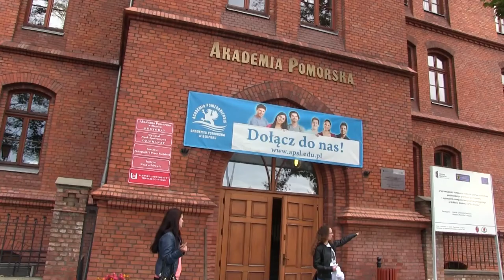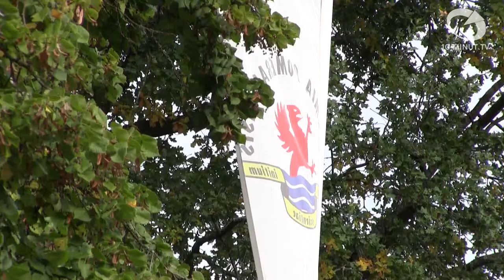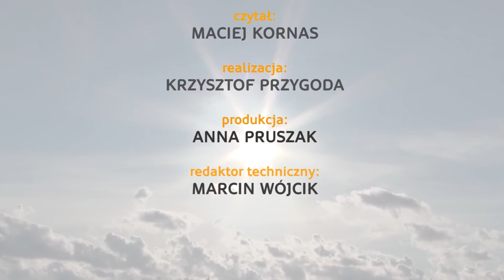Wiadomości Słupsk - 28.10.2014 - 10minut TV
Powoli dobiega końca remont nowopowstałego Centrum Zdrowia Psychicznego. Na słupskiej Akademii Pomorskiej uczy się ponad stu ukraińskich studentów. W słupskim szpitalu, w ramach profilaktyki wczesnego wykrywania chorób nowotworowych, pojawi się nowy tomokomputer. Park Wodny w Redzikowie hucznie świętował swoje 5 urodziny.